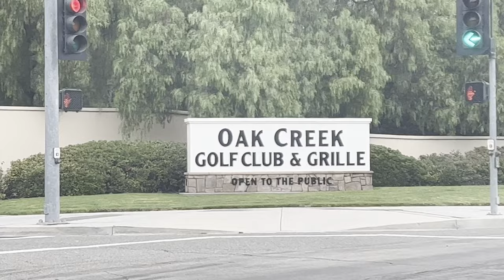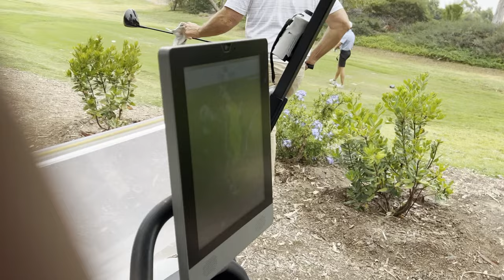18 Holes at Oak Creek Golf Course in Irvine, CA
Ride along with my dad and buddy Greg at Oak Creek golf course